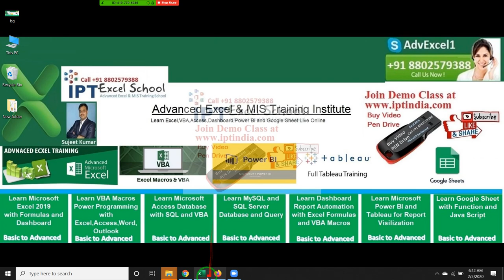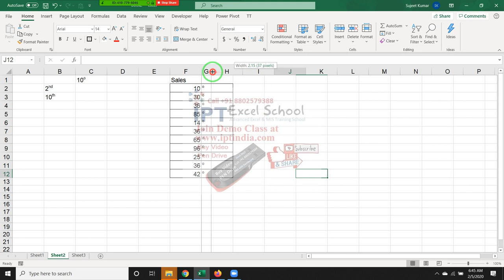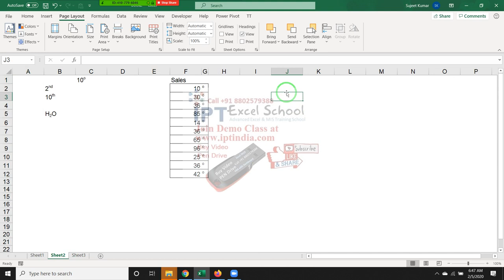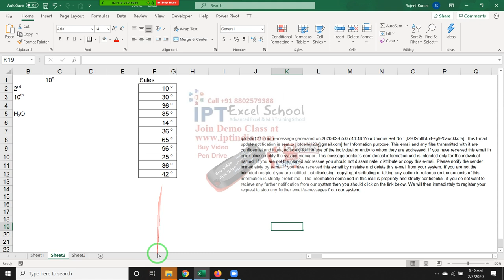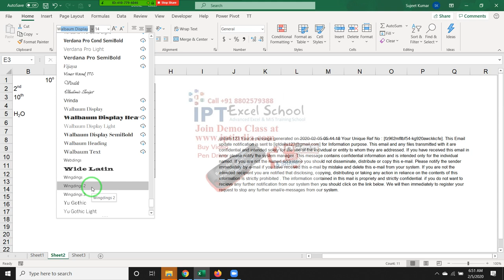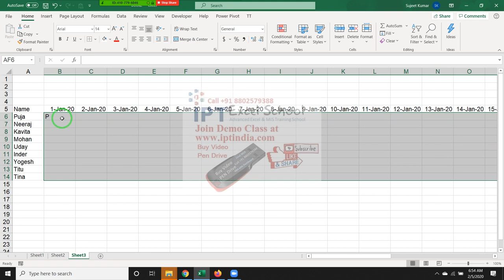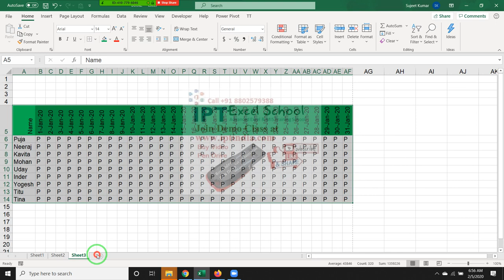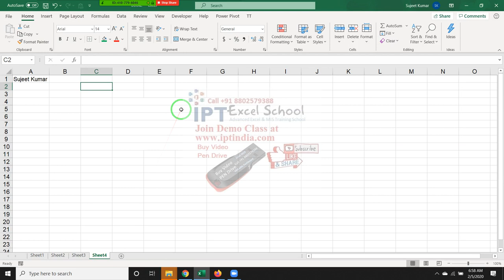Advanced Excel Report Classes